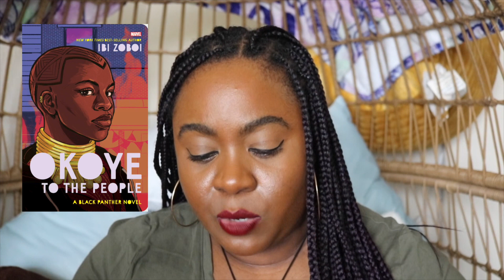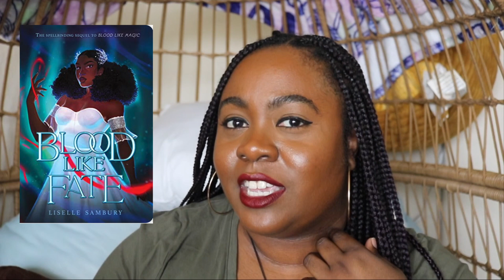Read with Melanin| 2022 Preorders I have on my List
Time Stamps
0:00 Introduction
0:40 Akata Woman
1:11 Goliath
2:32 Amari and the Great Game
3:11 Okoye to the People
4:58 Blood Scion
5:59 The Merciless Ones
6:48 Blood Like Fate
7:42 Master of Souls
8:51 The Dragon’s Promise
9:27 Bloodmarked